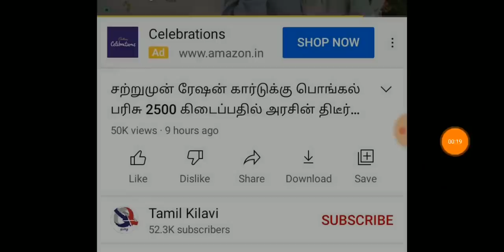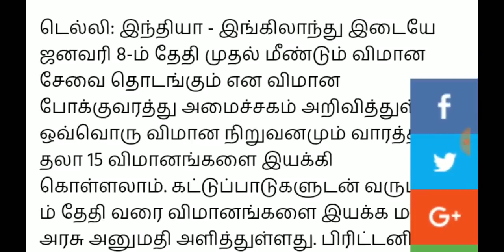சற்றுமுன் ரூ 3 லட்சம் கடன் உதவி || சிலிண்டர் புக் செய்ய புதிய மாற்றம் || Tamil Kilavi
வங்கிகள் சார்ந்த முக்கிய தகவல் இன்று முதல்